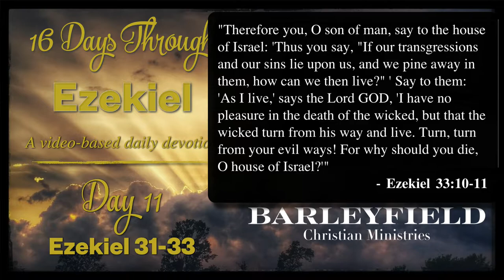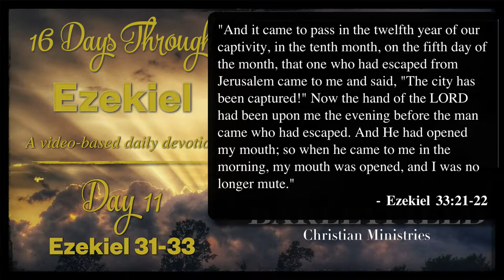16 Days Through Ezekiel - Day 11 (Ezekiel 31-33)